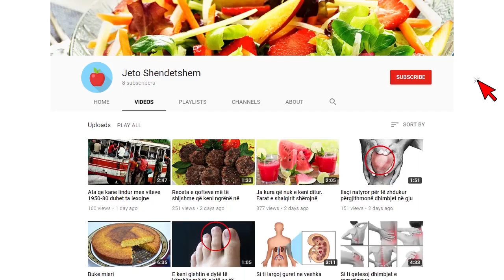Vetëm 13-vjeç, këngëtarja shqiptare ngre në këmbë 40 mijë francezë me zërin e saj